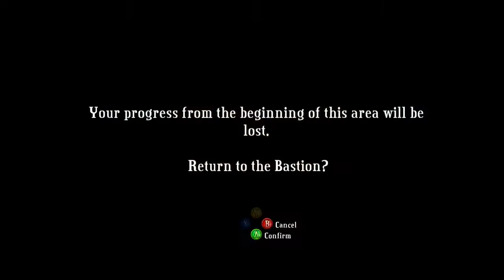Playing bastion - Random - Raffles - Deviation Gaming - Join our Team - ExtraLife2014 - 3 / 5